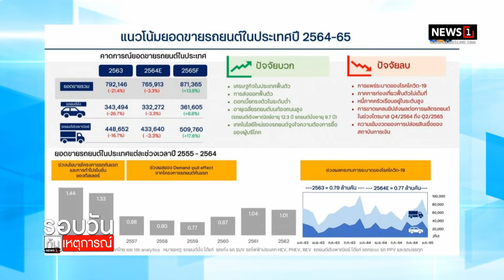tb ชี้รถยนต์ไฟฟ้ามาแรงปี65 : รอบวันทันเหตุการณ์ 12.30 น./ วันที่ 3 ม.ค.64